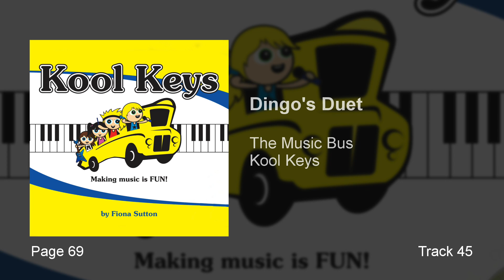Dingo's Duet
Kool Keys
The Music Bus